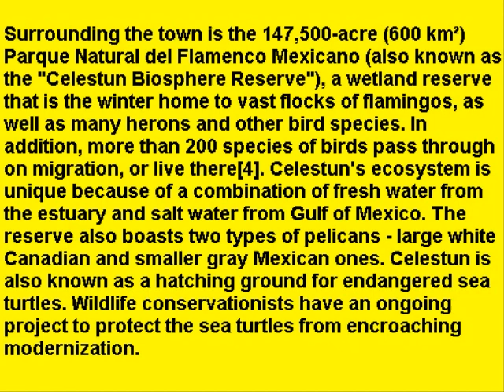Celestún Photo Story 2010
Celestún is a town in Yucatán, Mexico. It is located in the northwest corner of the state, just north of the border with the state of Campeche, on the Gulf of Mexico coast at 20°51.5′N 90°24′W / 20.8583°N 90.4°W / 20.8583; -90.4. In 2000, it had a population of just under 6,000 people; however, the population swells to 10,000 during the octopus hunting season. It is mostly a fishing town, with a 19th century lighthouse (as well as a more modern one) and an abandoned historic Hacienda[citation needed]. Besides fishing, Celestún also produces salt, as it has done from pre-Columbian times[citation needed]. Tourism is also making up an increasing portion of the town's economy, as the community boasts many kilometers of sand beaches and abundant wildlife.
Celestún: Flamingos in the lagoon

Surrounding the town is the 147,500-acre (600 km²) Parque Natural del Flamenco Mexicano (also known as the "Celestun Biosphere Reserve"), a wetland reserve that is the winter home to vast flocks of flamingos, as well as many herons and other bird species. In addition, more than 200 species of birds pass through on migration, or live there[4]. Celestun's ecosystem is unique because of a combination of fresh water from the estuary and salt water from Gulf of Mexico. The reserve also boasts two types of pelicans - large white Canadian and smaller gray Mexican ones. Celestun is also known as a hatching ground for endangered sea turtles. Wildlife conservationists have an ongoing project to protect the sea turtles from encroaching modernization.

One of the busiest times for tourism is semana santa, when local Maya villagers from around the region visit Celestun. Local folk-catholic traditions are abundant during holy week, when the town's patron saint is floated out to sea surrounded by candles, and visited by the patron saint of nearby Kinchil.

As the town of Celestun is the seat of the municipality (municipio) of Celestun, it attracts various carnivals, dances and musicians to its town square on a regular basis.